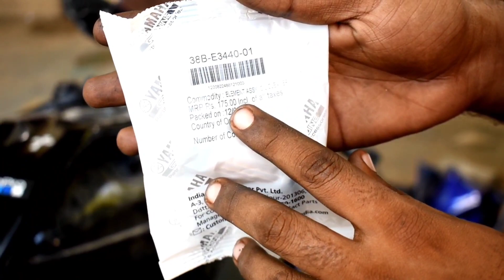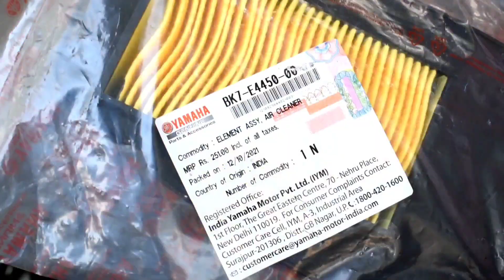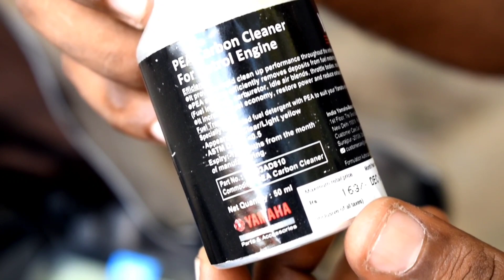1500/- ku v3 ku full service ahhhhh....||oil filter||air filter| Noonecares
𝗪𝗲𝗹𝗰𝗼𝗺𝗲 𝘁𝗼 𝗻𝗼𝗼𝗻𝗲𝗰𝗮𝗿𝗲𝘀 𝗱𝗮𝗶𝗹𝘆 𝘃𝗶𝗱𝗲𝗼𝘀 @ 𝟳𝗔𝗠 ⏰
𝗪𝗲 𝗺𝗮𝗸𝗲 𝘆𝗼𝘂𝗿 𝗺𝗼𝗿𝗻𝗶𝗻𝗴 𝗳𝘂𝗻 & 𝗲𝗻𝘁𝗲𝗿𝘁𝗮𝗶𝗻𝗶𝗻𝗴 💫

𝗧𝗵𝗮𝗻𝗸𝘀 💫